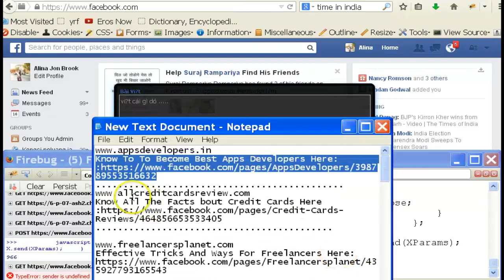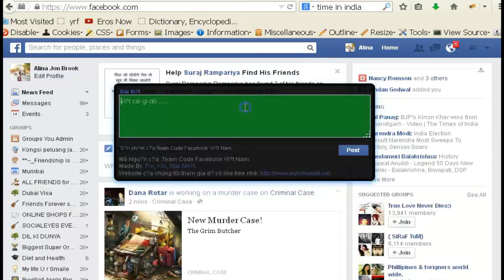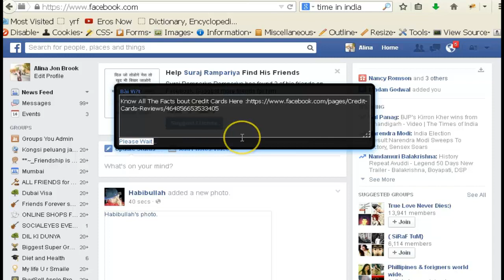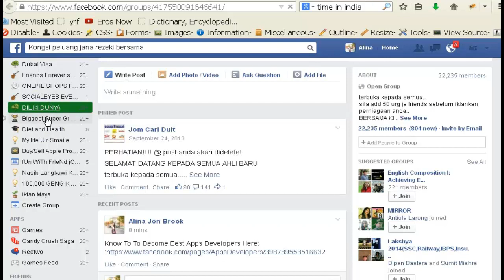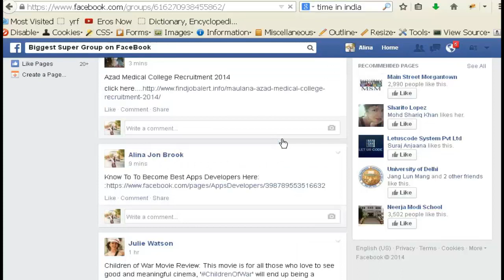Auto Post On Facebook Groups 100% Working Script